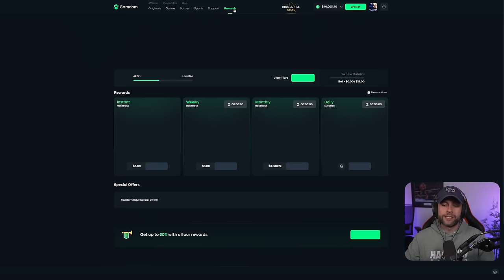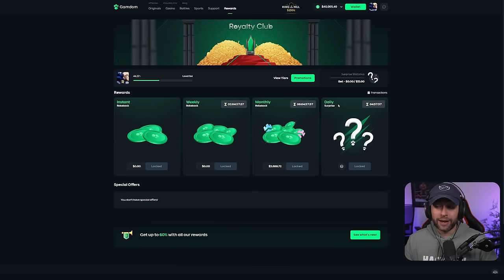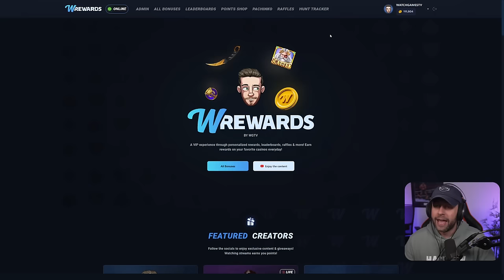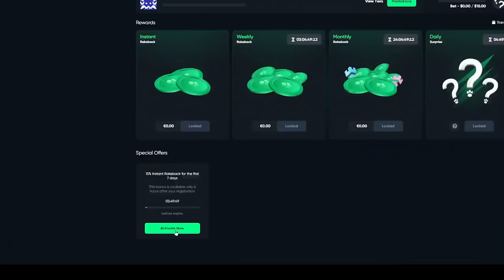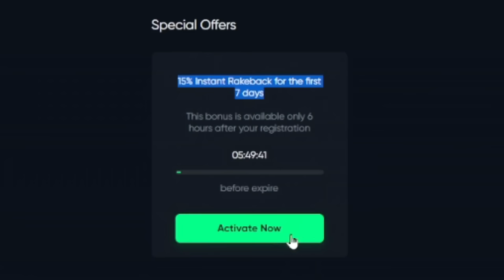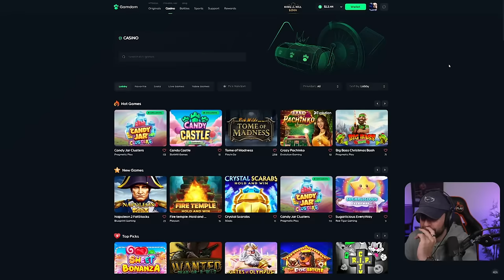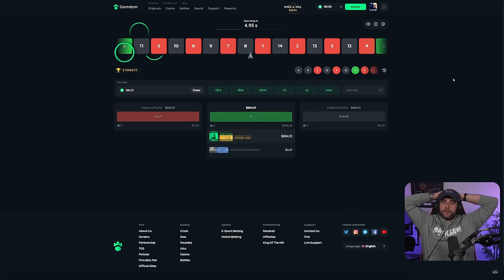MOST DEGENERATE $100,000+ SESSION on the *NEW* BIG BASS CHRISTMAS BASH!! (Bonus Buys)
In this video, I am back on Gamdom and its time to test out a brand new and completely original slot from Pragmatic Play called Big Bass Christmas Bash! That is right it is another reskin of a Big Bass slot but this one is themed for the holidays and is actually pretty fun. I actually ended up enjoying it so much that I have a crazy $100,000 degenerate session on it!